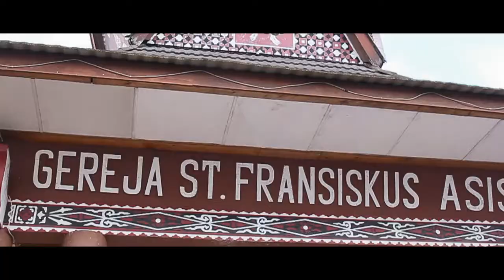TAHBISAN 5 IMAM KAPUSIN MEDAN - 1 Feb 2020 di Paroki St Fransiskus Asisi Berastagi